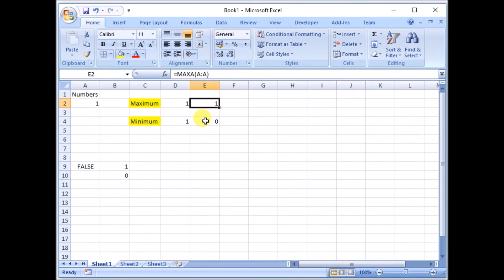How to find Maximum and Minumum values in Excel | 5 Minutes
Finding Maximum and Minimum is essential for calculation and comparing. Here i have explained the MAX and MIN formula in tamil. Learn all technology updates in Tamil. Also you can learn Blogging Tutorials in Tamil, Excel Basics in Tamil, Digital Advertising Technology in Tamil and Successful Entrepreneurs story in Tamil.

அறிவியல் மற்றும் தொழில்நுட்பம் சார்ந்த செய்திகளை தமிழில் படித்து தெரிந்துகொள்ள டெக் தமிழன் உடன் இணைந்திருங்கள்.